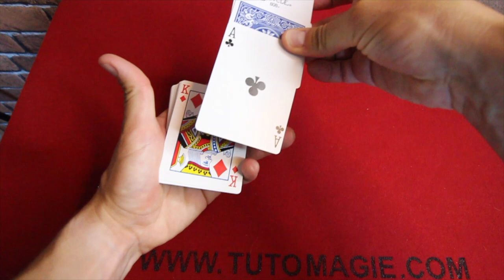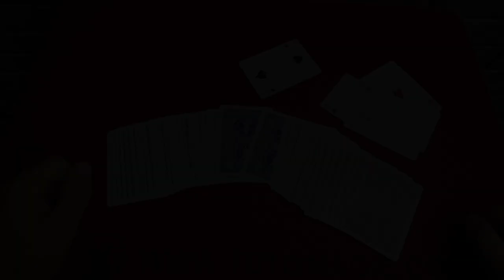UN TOUR DE MAGIE IMPRESSIONNANT GRATUIT ?